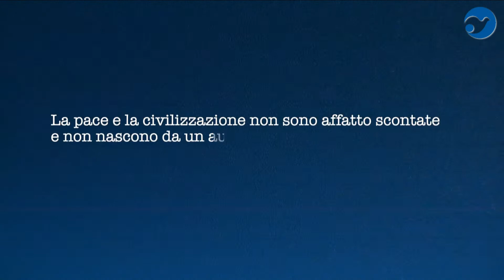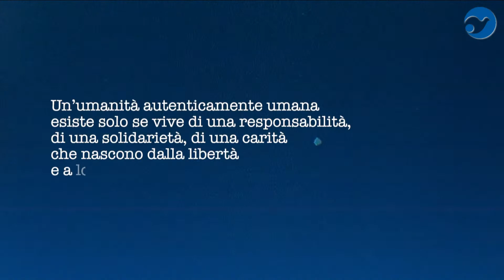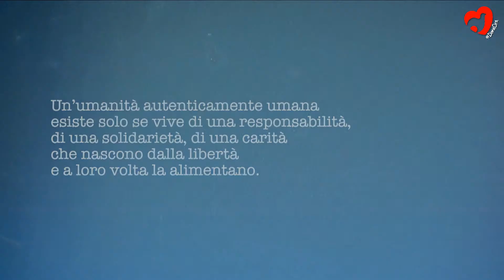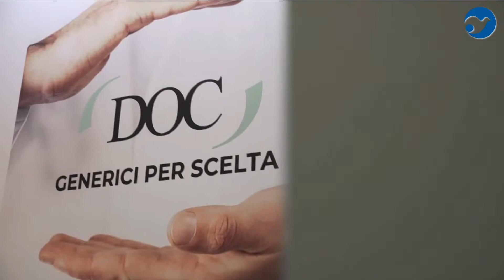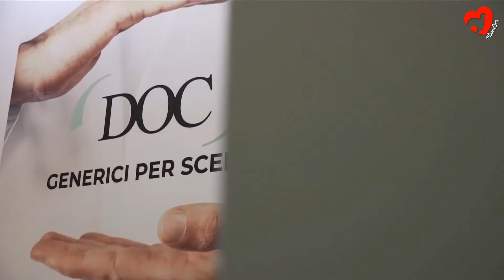CAMPAGNE VACCINALI – RIFLESSIONI SULLA PANDEMIA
17:00 | AUDITORIUM INTESA SANPAOLO D3

Guido Bertolaso, Coordinatore della campagna vaccinale della Regione Lombardia; Giancarlo Cesana, Professore di Igiene Generale e applicata, Università di Milano Bicocca; Francesco Paolo Figliuolo, già Commissario Straordinario per l’emergenza Covid-19; Giovanni Rezza, Direttore Generale della prevenzione sanitaria al Ministero della Salute. Introduce Carlo Lucchina, Presidente Associazione Varese per l’Oncologia, Dipartimento Salute Fondazione per la Sussidiarietà.

La campagna vaccinale massiva ha mobilitato tutto il sistema sanitario nazionale (più di 134 milioni di inoculazioni, l’84,2% della popolazione vaccinata). Dietro i dati esiste un impegno enorme per la fornitura di vaccini, centri vaccinali, prenotazioni da parte dello Stato e delle Regioni. Alla luce delle varie posizioni a favore o meno della campagna vaccinale è il momento di riflettere su quanto sia accettabile e/o conveniente una vaccinazione di massa non obbligatoria.